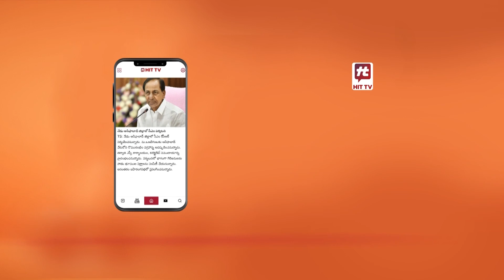Sonia Gandhi , Rahul Gandhi & Priyanka Gandhi Landed at Hyderabad Airport | Congress | Hit Telugu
Watch : Sonia Gandhi , Rahul Gandhi & Priyanka Gandhi Landed at Hyderabad Airport | Congress | Hit Telugu